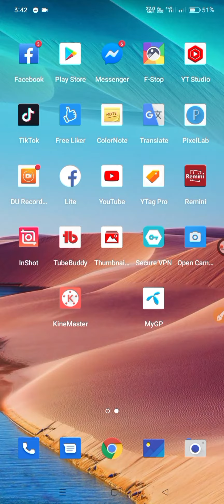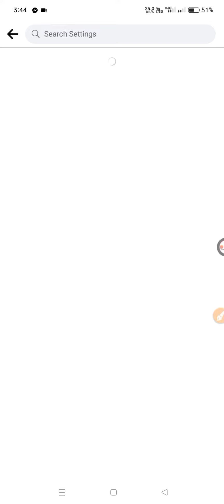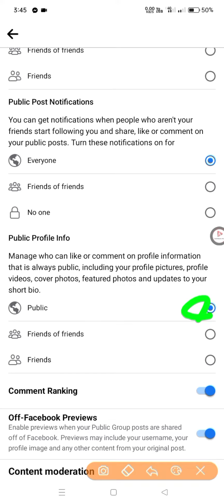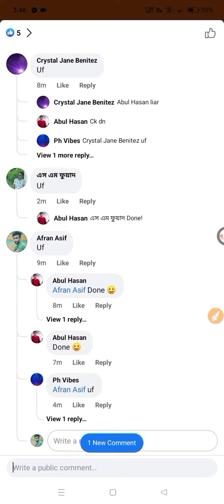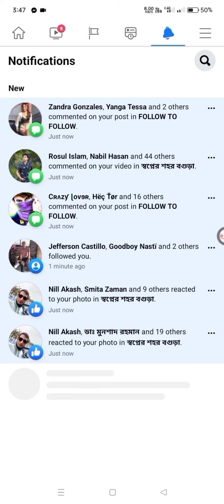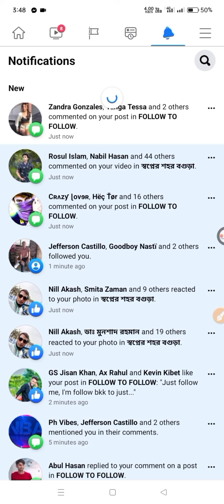How To Get Real Facebook Followers 2022 । এবার ফেসবুকে ফলোয়ার বাড়বে ঝড়ের গতিতে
Assalamu Walaikum??
Welcome to  Tech Master Asif Youtube Channel,

my facebook id Facebook.com/afranasifyt